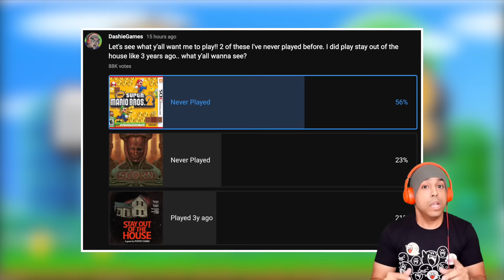I NEVER PLAYED THIS MARIO GAME BEFORE!! [NEW SUPER MARIO BROS. 2] [3DS]